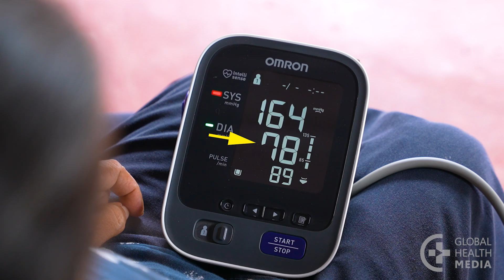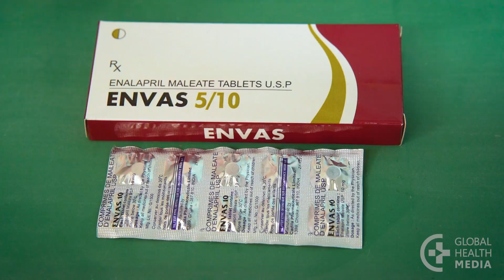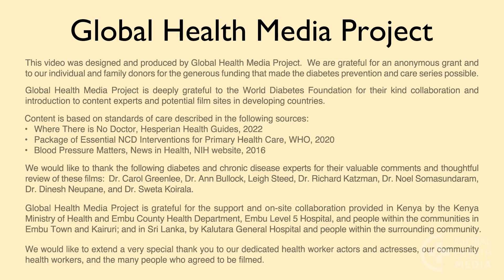What to Know About High Blood Pressure - Diabetes Series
High blood pressure is a very common and invisible problem that can damage your heart, brain, and kidneys – and cause heart attacks and stroke. This video shows the key steps you can take to maintain your health and keep your blood pressure in a normal range.